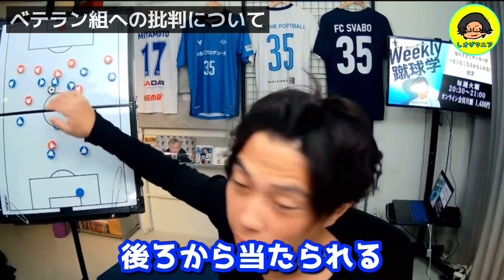【レオザ】日本代表ベテラン組を安易に叩いてはいけない理由！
炎上狙いではなくファンに愛される

【レオザ】ホワイトが冨安に出さない問題！先に見抜いていた…アーセナル　フットボールタイムより

2014年辺りからの閉塞感に危機感を覚えています。